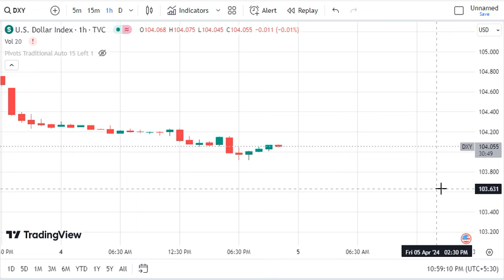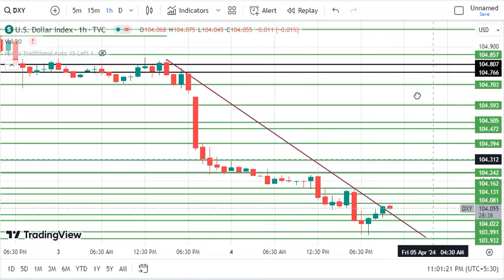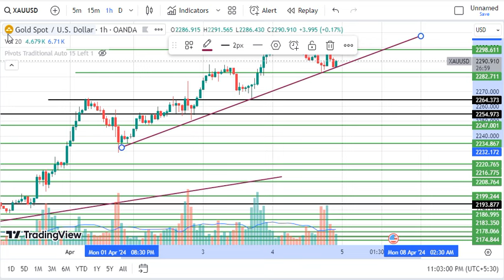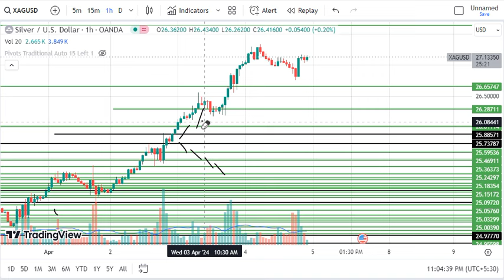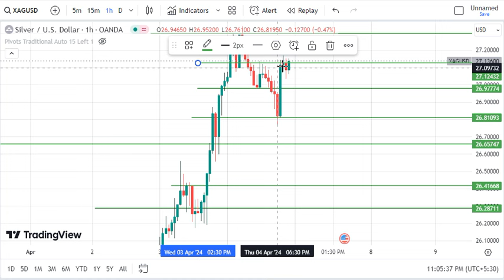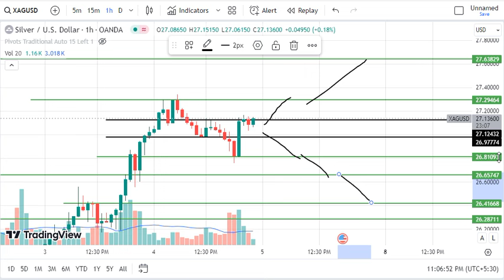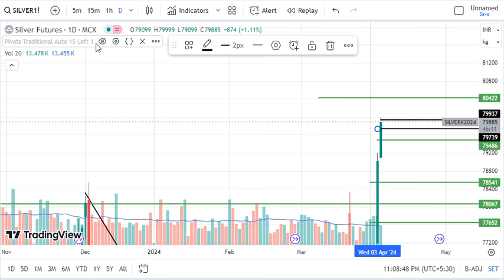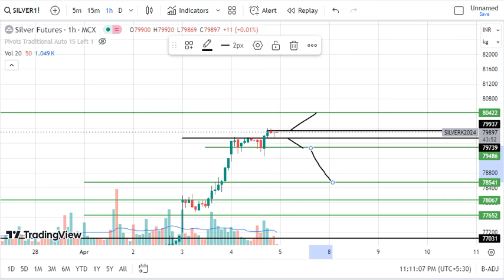Gold XAUUSD Analysis for today Friday 5 April 2024 | XAUUSD intraday trading strategy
XAUUSD levels for Friday,
DXY levels for Friday,
DowJones levels for Friday,
DowJones levels for Friday 5 April 2024 ,
Dow Jones prediction for tomorrow Friday 5 April 2024 ,
XAUUSD levels for Friday 5 April 2024 ,
DXY Prediction for tomorrow Friday 5 April 2024 ,
DXY levels for Friday 5 April 2024